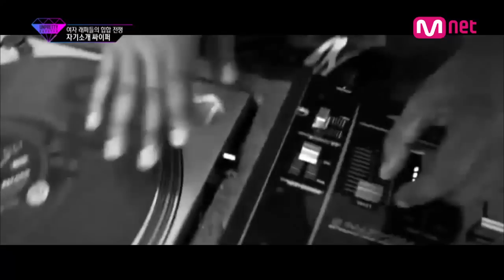[Unpretty Rapstar] Introduction Cypher(언프리티랩스타 자기소개 싸이퍼) EP.01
언프리티랩스타 자기소개 싸이퍼(cypher)ㅣ언프리티랩스타 1화

쇼미더머니 girls! [언프리티랩스타] 8명의 여자래퍼들!
그녀들만의 자기소개 방식! 자기소개 싸이퍼!

쇼미더머니 girls [언프리티랩스타] 매주 목요일 밤 11시